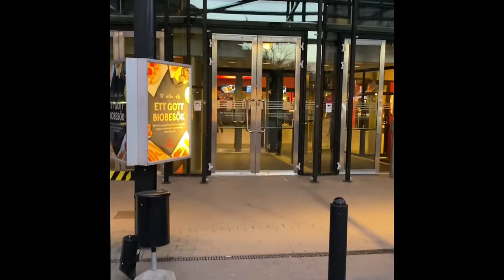Filmstaden visit to watch RRR movie